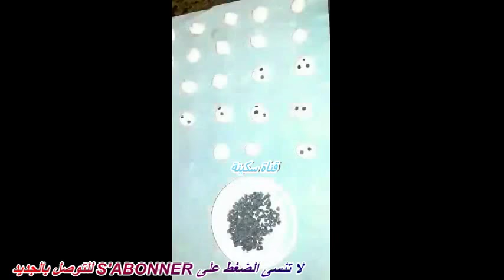طريقة عمل كوكيز بالشوكولاتة اللذيذة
مرحبًا بكم في قناتي! في هذا الفيديو سأشارك معكم طريقة سهلة وسريعة لتحضير كوكيز الشوكولاتة بشكل مثالي. ستتعلمون خطوات التحضير من البداية حتى النهاية، بما في ذلك المكونات اللازمة وأسرار النجاح. سواء كنتم مبتدئين في المطبخ أو طهاة محترفين، ستجدون في هذا الفيديو إلهامًا لعمل كعكات لذيذة ستنال إعجاب الجميع.

"هل تبحث عن وصفة كوكيز سهلة و لذيذة؟ في هذا الفيديو، سأرشدكم خطوة بخطوة لتحضير كوكيز الشوكولاتة المثالية، التي ستسعد عائلتك وأصدقائك. تعلموا كيفية اختيار المكونات الصحيحة وطرق الخبز للحصول على كوكيز رقيقة ومقرمشة.
لا تنسوا مشاهدة الفيديو حتى النهاية للحصول على نصائح إضافية!

 كوكيز, وصفة كوكيز,حلويات,حلويات منزلية,كوكيز الشوكولاتة,وصفات سهلة,وصفات سريعة,طهي,خبز

### المكونات:
400 غرام زبدة غير مملحة، في درجة حرارة الغرفة
400 غرام سكر
2 أكياس فانيلا
2 بيضة و 2 أصفر البيض
 دقيق
2 أكياس خميرة كيماوية
 قبصة ملح
100غرام رقائق الشوكولاتة

### التعليمات:

1. **تحضير الفرن**: قم بتسخين الفرن إلى 180 درجة مئوية (350 درجة فهرنهايت). ضع ورق زبدة على صينية الخبز.

2. **خلط المكونات الرطبة**: في وعاء كبير، اخلط الزبدة، السكر باستخدام خلاط كهربائي حتى يصبح المزيج كريميًا. أضف الفانيليا والبيض، واخلط جيدًا حتى تمتزج المكونات.

3. **خلط المكونات الجافة**: في وعاء آخر، اخلط الدقيق، الخميرة الكيماوية، والملح. ثم أضف المكونات الجافة إلى المكونات الرطبة واخلط حتى تتجانس.

4. **إضافة رقائق الشوكولاتة**: أضف رقائق الشوكولاتة إلى المزيج وامزجها بلطف باستخدام ملعقة.

5. **تشكيل الكوكيز**: باستخدام ملعقة كبيرة، ضع كميات من العجين على صينية الخبز، مع ترك مسافة بين كل قطعة.

6. **الخبز**: ضع الصينية في الفرن واخبز لمدة 10-12 دقيقة، أو حتى يصبح لون الكوكيز ذهبياً من الأطراف.

7. **التبريد**: اترك الكوكيز ليبرد على الصينية لبضع دقائق ثم انقلها إلى رف سلكي لتبرد تمامًا.

### نصائح:
- يمكنك إضافة المكسرات إذا كنت تحب.
- احفظ الكوكيز في وعاء محكم الغلق للحفاظ على طراوتها.

بالهناء والشفاء!